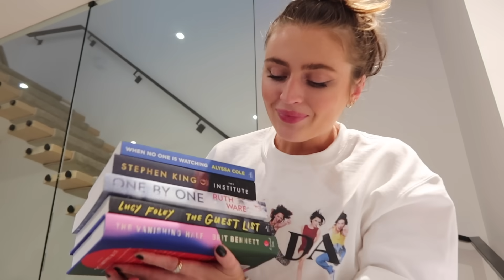I'VE BEEN PUTTING THIS ON MY FACE EVERYDAY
WELCOME TO LANMAS DAY TWENTY TWO!! CAN YOU BELIEVE?!?!?!?!?! Two days to go of LANMAS my friends, here is a lovely lil daily vlog for your viewing pleasure!

Omg the CATCHALL! From Mary Ratcliffe STUDIO!

Jewellery:
Leah Alexandra Jewellery

CONGRATS TO SAMMY IMRIE!! XOXOOOOXXOXOXOXOO

Edits: DEJAN THE MAN !!